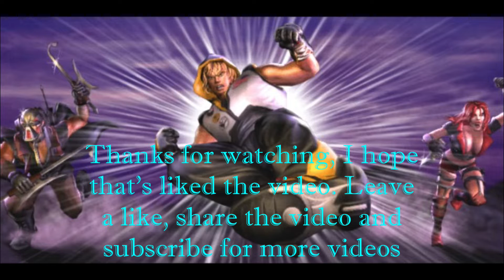Mortal Kombat Unchained Kobra Combos PSP (Android)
Hi, this is my new video of my famous combos in Mortal Kombat Unchained of PSP in Android, now is the turn of Kobra, one member of the Black Dragon.